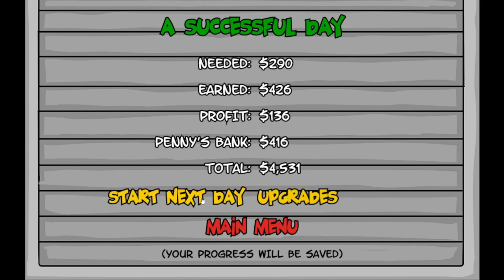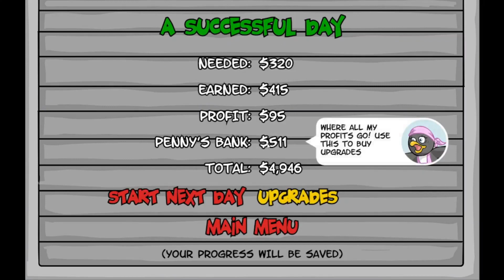Penguin Diner day 1-22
Merry Christmas everyone! We plan to make more videos before the end of the year and collect them into a Holiday Specials playlist.